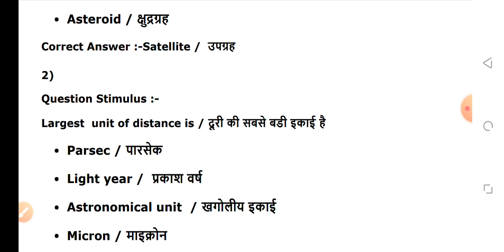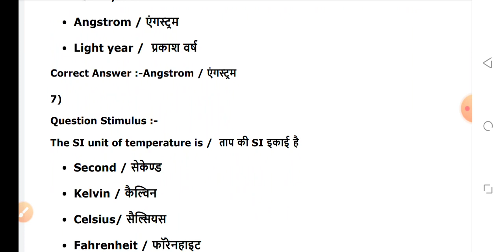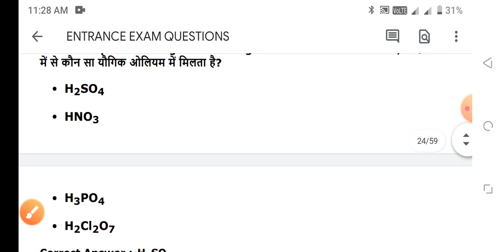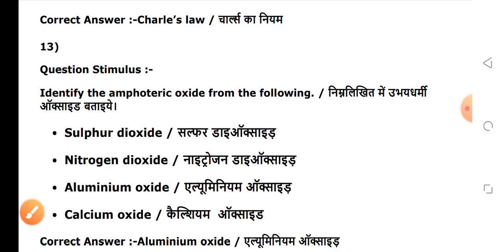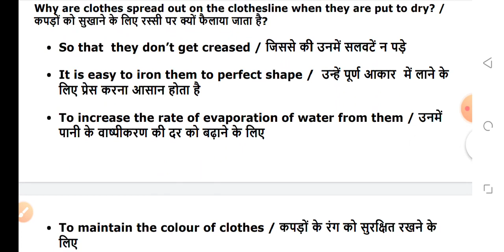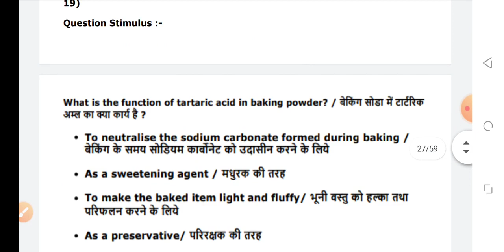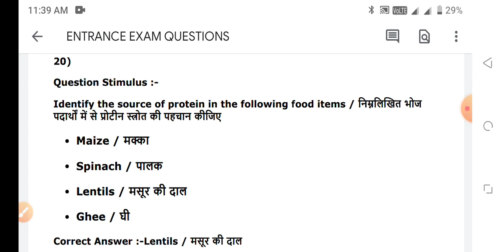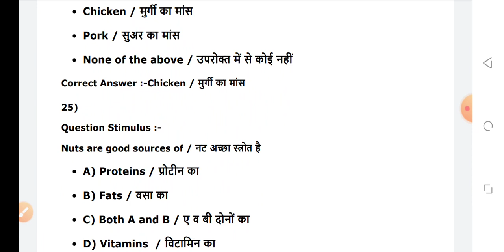RUHS ENTRANCE EXAM 3 JANUARY 2022 BSC NURSING GNM ANM 3 JANUARY 2022-23